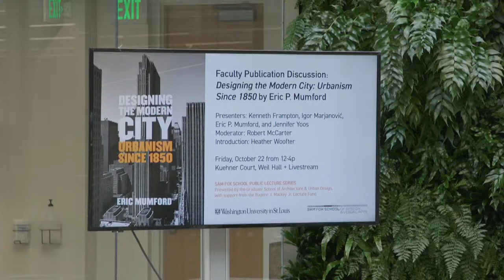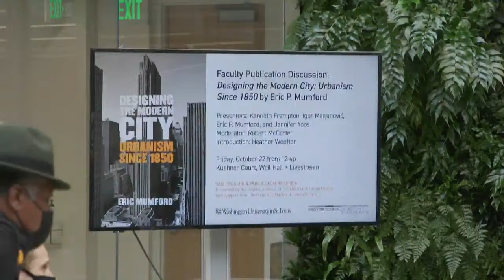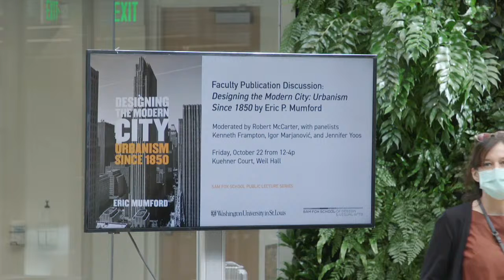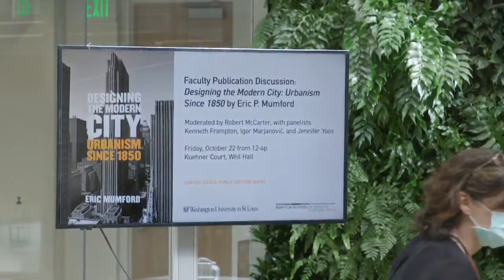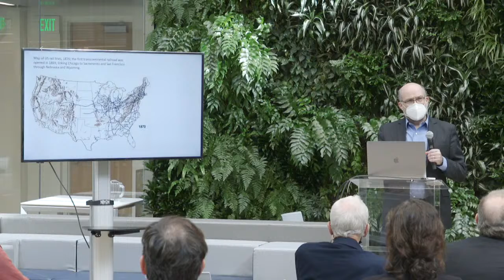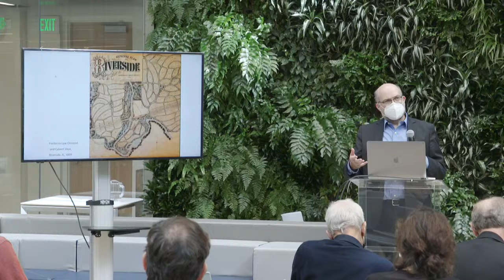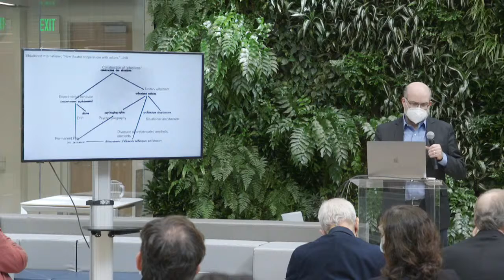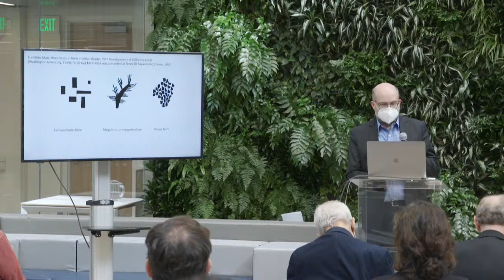Faculty Publication Discussion: Designing the Modern City: Urbanism Since 1850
This faculty publication discussion will center on Designing the Modern City: Urbanism Since 1850, written by Eric P. Mumford, the Rebecca and John Voyles Professor of Architecture. The comprehensive survey traces the global history of urbanism and urban design from the industrial revolution to the present.

INTRODUCTION
Heather Woofter, Director, College of Architecture & Graduate School of Architecture & Urban Design, Sam Fox School; Sam and Marilyn Fox Professor

PANELISTS
Kenneth Frampton, Ware Chair of Architecture, Graduate School of Architecture, Planning, and Preservation, Columbia University
Igor Marjanović, William Ward Watkin Dean and Professor, Rice Architecture
Jennifer Yoos, FAIA, LEED AP, Professor and Head, University of Minnesota School of Architecture; Principal and President, VJAA

MODERATOR
Robert McCarter, Ruth & Norman Moore Professor of Architecture, Sam Fox School of Design & Visual Arts, Washington University in St. Louis